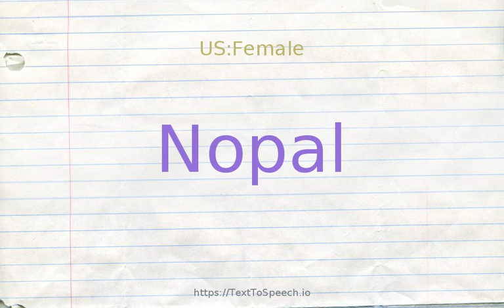How to pronounce nopal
NOPAL definitions:
    (n): any of several cacti of the genus Nopalea resembling prickly pears
    (n): cactus having yellow flowers and purple fruits